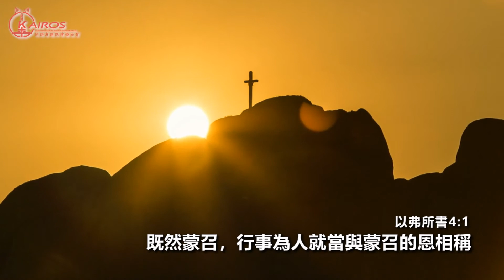【粵語】【大人物小故事】 化廢物為傑作的米高安哲奴